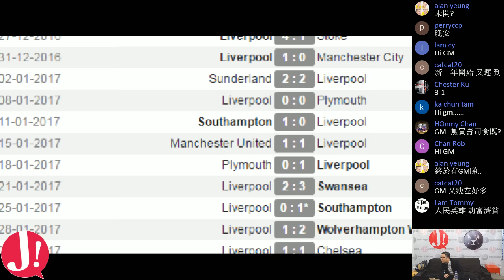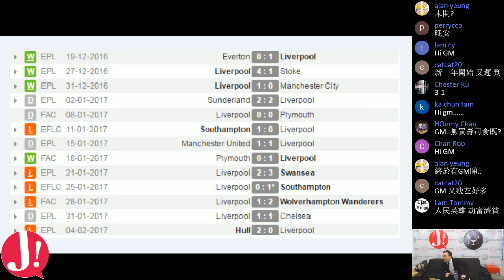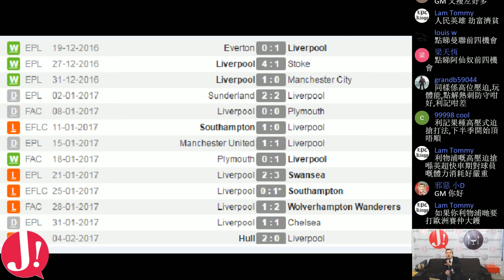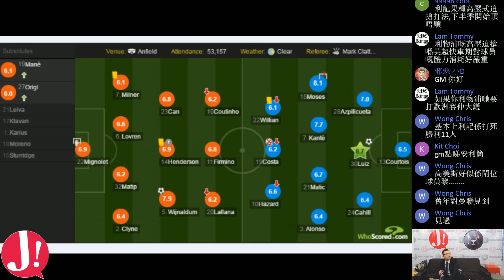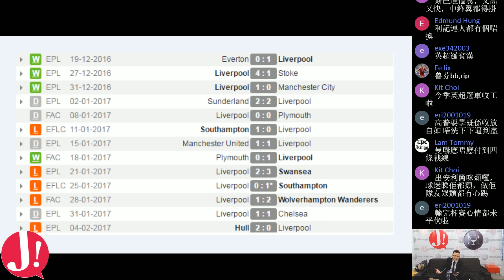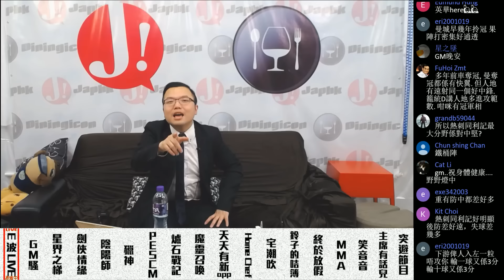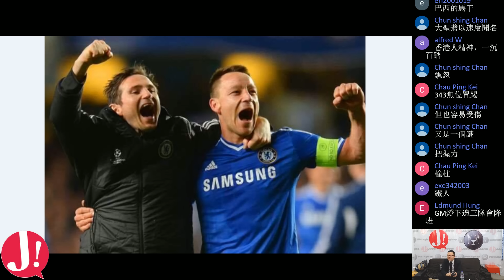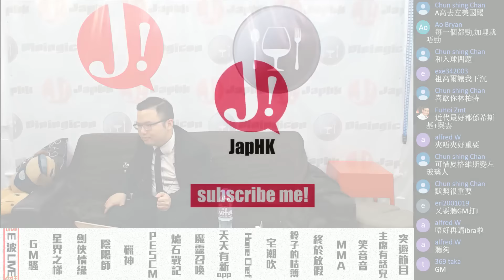JapHK Live! E波LIVE! 利記士多2017 20170206